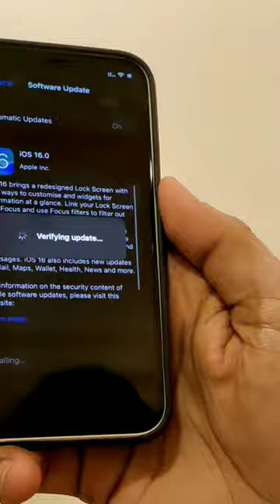iOS 16 Stable Version in iPhone 12 Mini🤩🤩